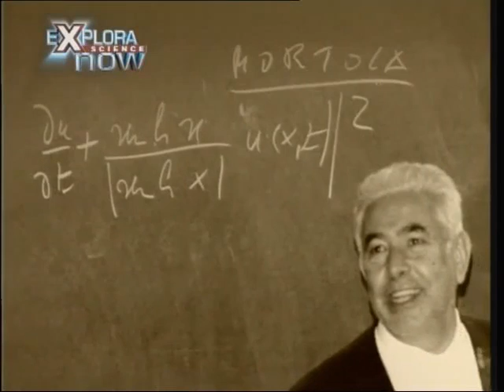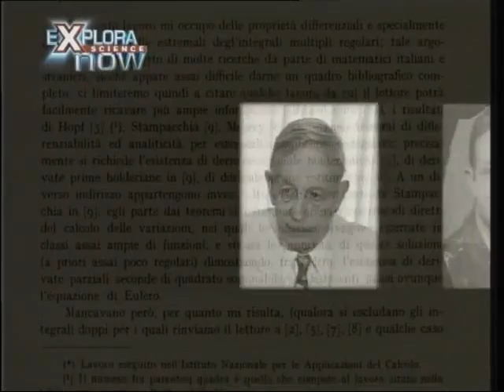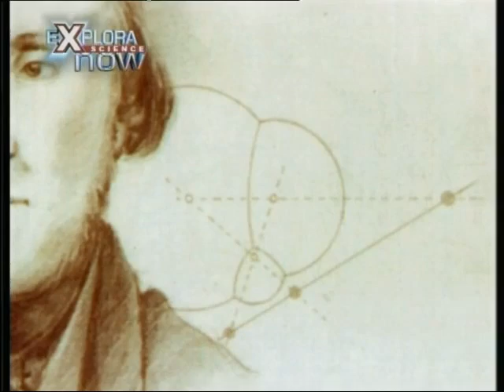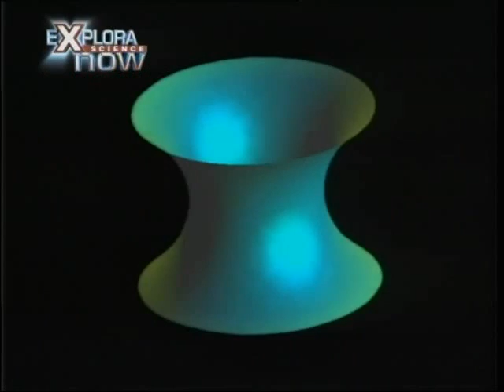Storia di Ennio DE Giorgi